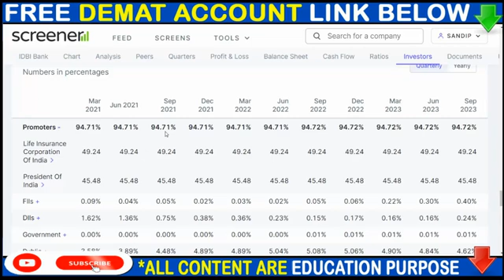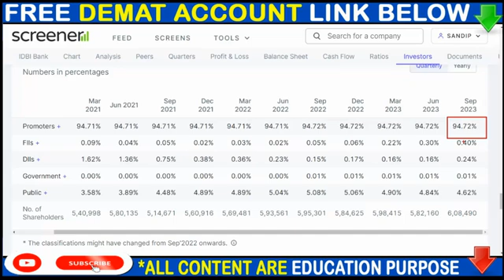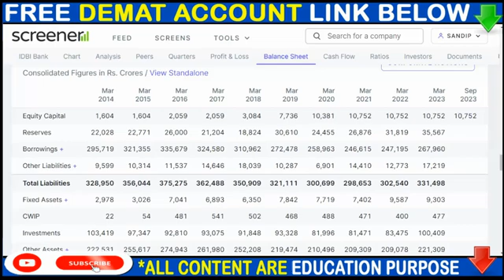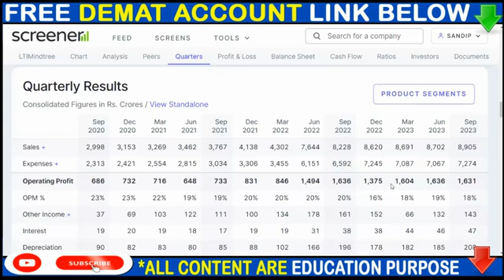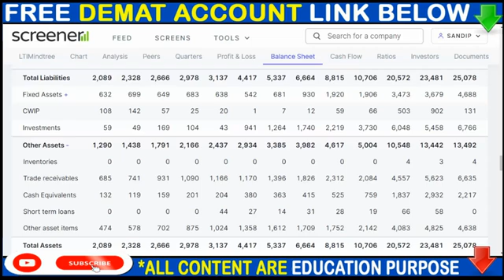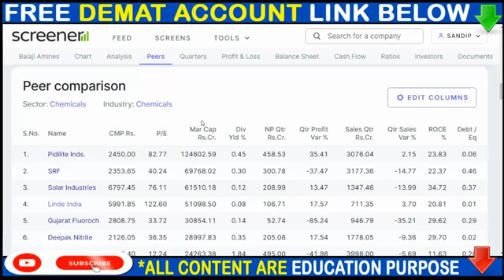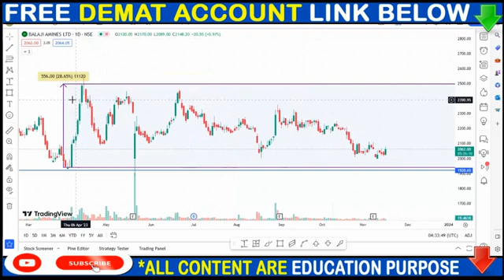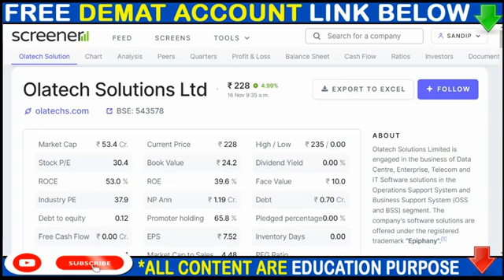IDBI BANK SHARE NEWS, LTIM SHARE NEWS, BALAJI AMINES SHARE NEWS, BONUS